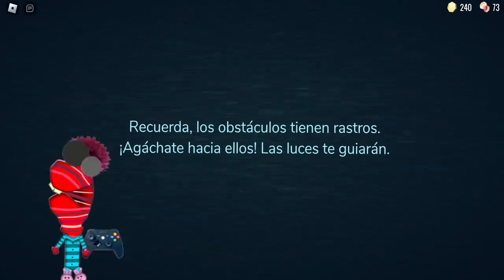Lo hice BIEN! Lo hice BIEN! DOORS ROBLOX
Hola Choninos! El día de hoy vamos a jugar DOORS en ROBLOX de una forma muy épica
DEJEN SU LIKE SI USTEDES NO SE ASUSTAN CON DOORS